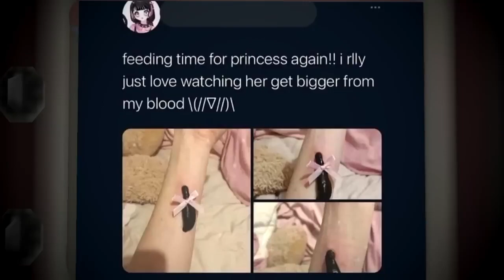My Review of SMG4: War Of The Fat Italians 2022